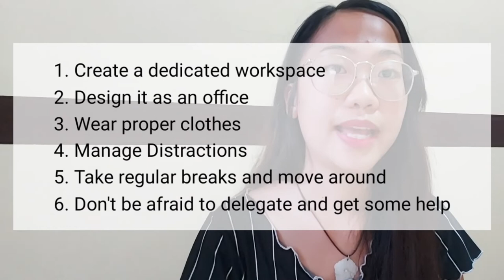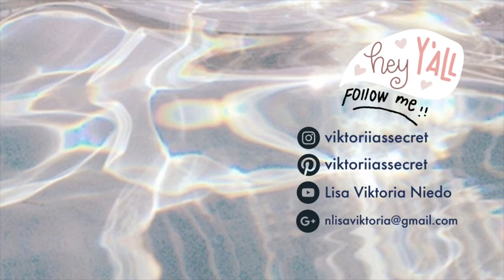HOW TO MAKE WORKFROMHOME WORK? | Lisa Viktoria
Here’s my WORKFROMHOME tips with the answers to your questions.

Always remember, You won’t be walking defeated but finally, you will walk with head up high with a smile knowing that God is greater than anything. 🦋

Let’s connect!
F a c e b o o k : La Lisa Famille